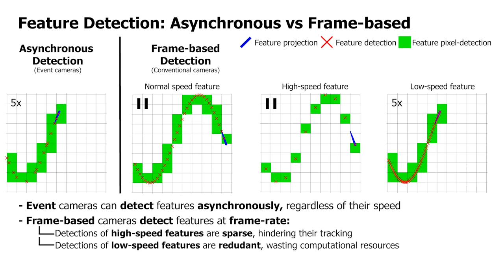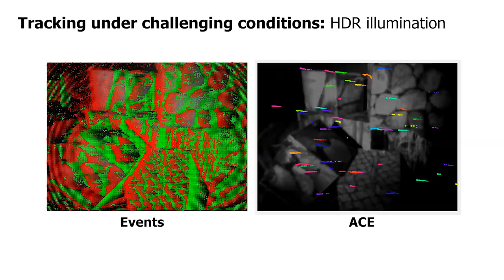ACE: An Efficient Asynchronous Corner Tracker for Event Cameras - 3DV 2018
"ACE: An Efficient Asynchronous Corner Tracker for Event Cameras". Ignacio Alzugaray and Margarita Chli. Paper accepted in 3DV 2018.